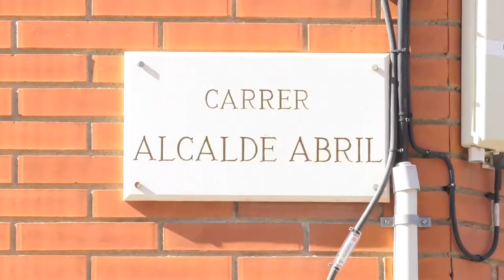Mataró disposarà d'un nou jutjat de primera instància